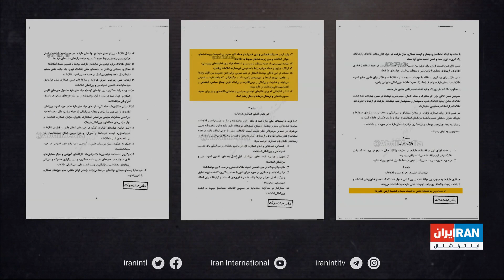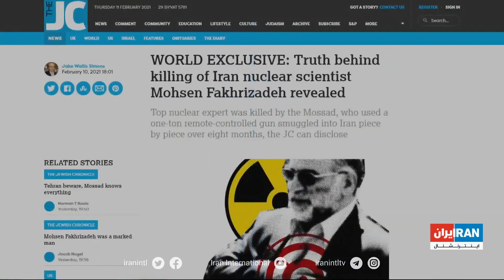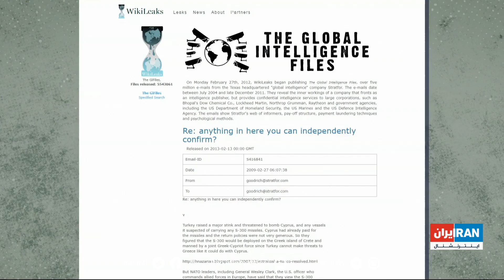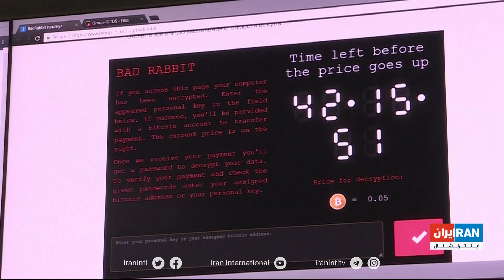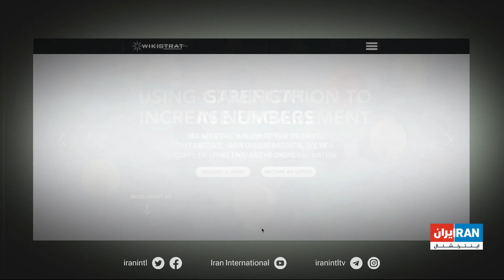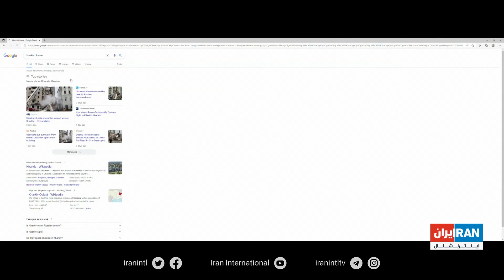افشای موافقتنامه روسیه و ایران برای امنیت اطلاعات؛ اعتماد به متحد بی‌معرفت و بی‌پرنسیپ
با افشای موافقتنامه جمهوری اسلامی و روسیه در حوزه امنیت اطلاعات مشخص شد بار دیگر تهران به مسکو اعتماد کرده. کشوری که اطلاعات سامانه پدافند هوایی را به اسراییل فروخته بود و با نام هکرهای ایرانی، از ۳۵ کشور اطلاعات می‌دزید. آیا روسیه شریک قابل اعتمادی است؟